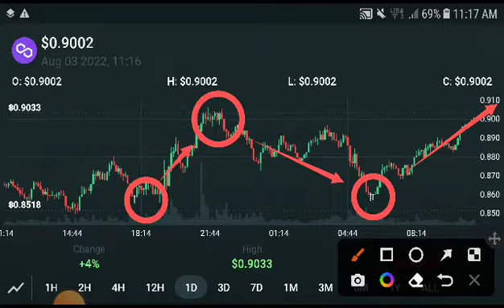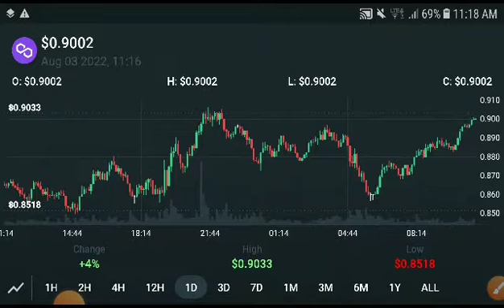Polygon Quick Signal || Matic Price Prediction! Polygon News Today